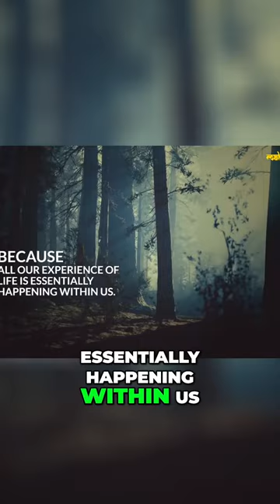Unlocking the secrets of sound: exploring the power of music in Indian classical tradition#sadhguru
The video begins with an intriguing statement about the ability to hear sounds beyond the normal range. To improve the hook, it could start with a question, like "Have you ever wondered if there are sounds that we can’t hear?" This will instantly arouse the curiosity of the audience.
People who are in a certain state of sadhana, known as Ritambara prajna, can hear sounds beyond their spectrum. Otherwise, most humans are limited to this small range of frequencies. What we call music is a more refined arrangement of these sounds that creation is already being made Indian classical music comes particularly from a very deep understanding of the human system because all our experience of vi